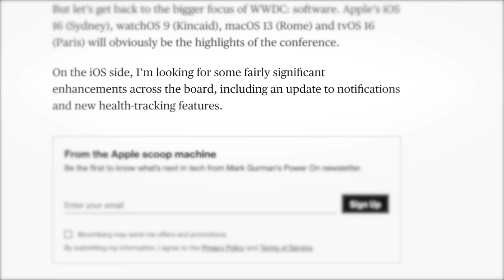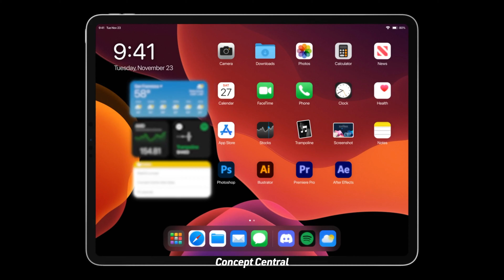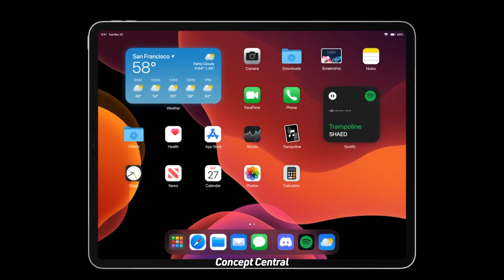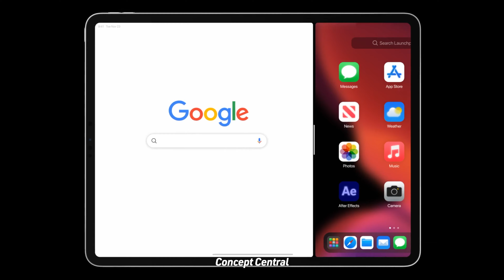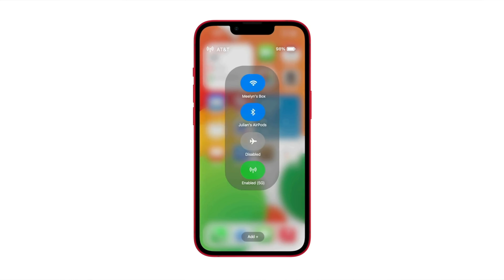iOS 16 Update LEAKED! New Notifications and More!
The first details about iOS 16, iPadOS 16, macOS 13 and other updates have been leaked. New notifications, multitasking and health features are expected plus lots more for WWDC 2022.